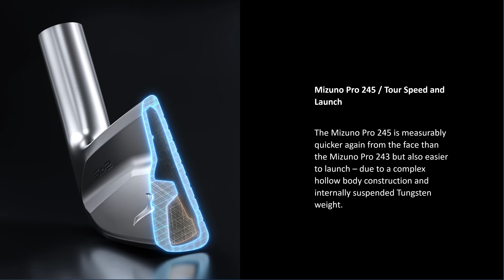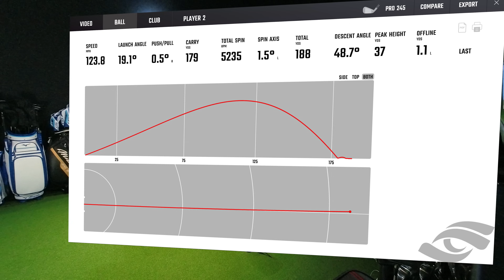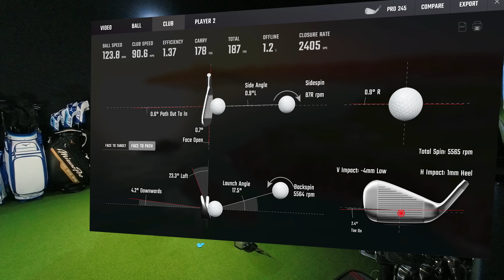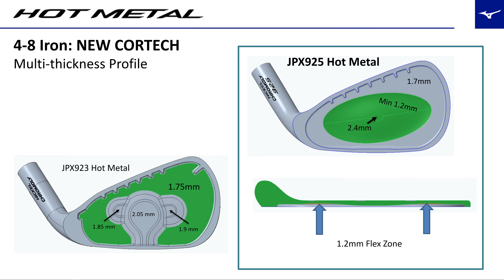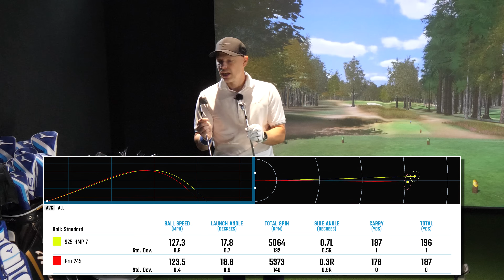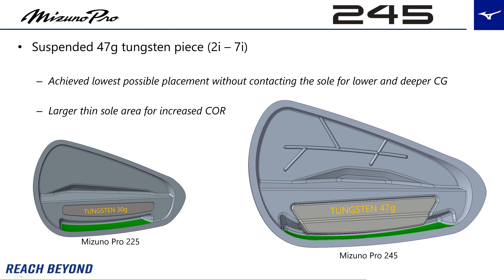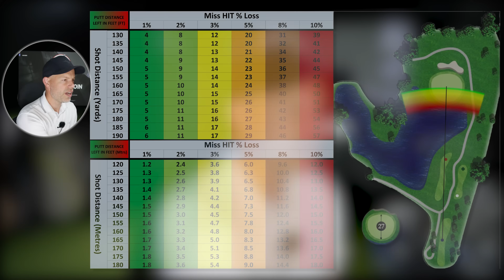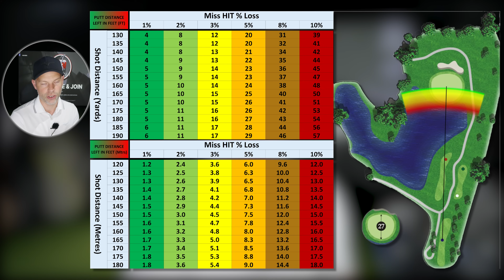Mizuno JPX925 Hot Metal PRO vs Mizuno PRO 245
Today we have a Head to Head with the Mizuno JPX925 Hot Metal Pro Irons vs Mizuno Pro 245. The Pro 245 being a Players Distance Iron whereas the JPX925 Hot Metal Pro is in the Game Improvement category but with reduced dimensions to suit the golfer that wants all the help that the JPX925 Hot Metal series gives but in a slightly nicer looking head.
Great opportunities to Blend these Irons also with the Pro 245 in the Scoring Irons and the JPX925 Hot Metal Pro in the Mid to Longer Irons will be a common choice.

For the most up to date pricing on any Foresight product either click the link directly under here or copy and paste it into your browser.

Play some fun indoor golf at The Golfers Lounge, Bury St Edmunds. Pebble Beach and St Andrews to name a few courses that you can enjoy. Full Coaching and Custom Fitting opportunities also available. Click the link below for more information.